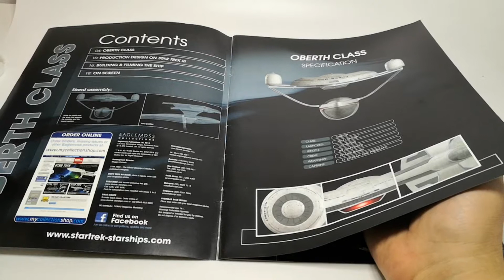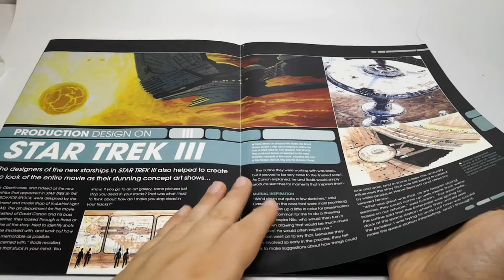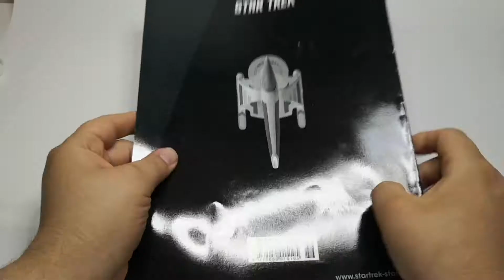Star Trek Starships Collection Flashback Episode 40 Issue 36 Oberth Class (USS Grissom)